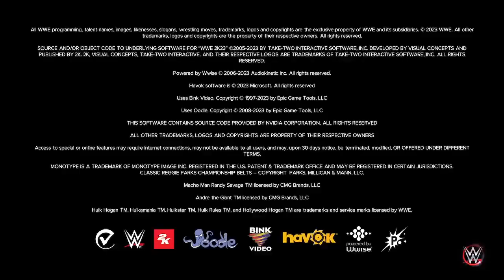WWE 2K23 UNIVERSE MODE | RAW | S1-E1 | RENEWED SERIES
I AM BACK WITH A RENEWED WWE 2K23 Universe Mode RAW Season 1 -- Watch live